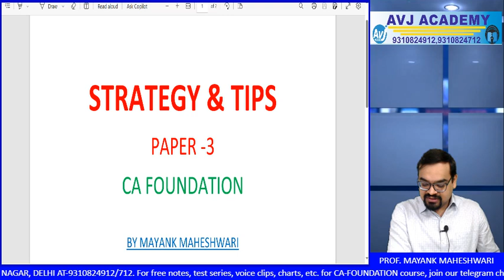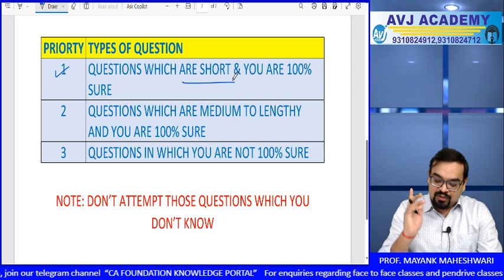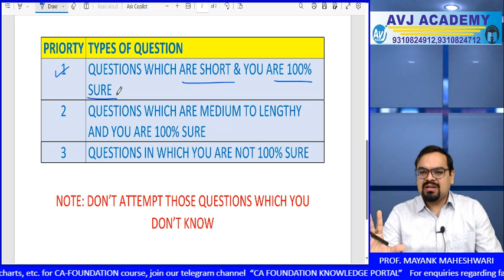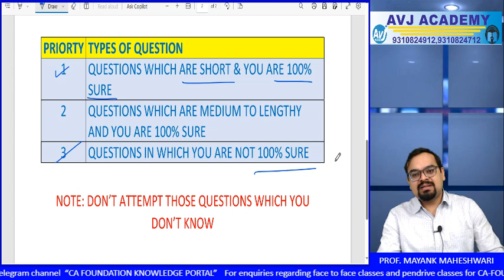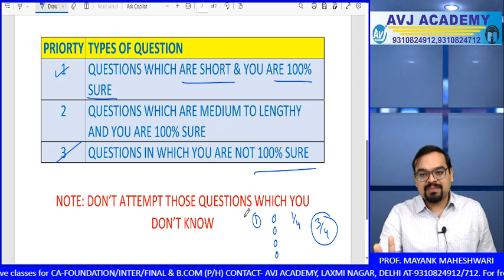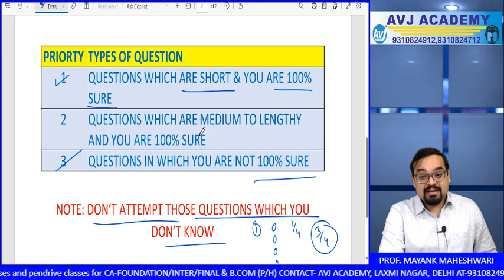Tips & Tricks to attempt Business Mathematics, Statistics & LR in 2 hours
☀️ Business Economics Revision Marathon by CA Sanchit Grover

☀️ Business Mathematics, Statistics & LR Revision Marathon by Prof Mayank Maheshwari

Join our telegram Channel for free notes,voice clips, charts at:
Inter-

Foundation-
CA Foundation Knowledge Portal